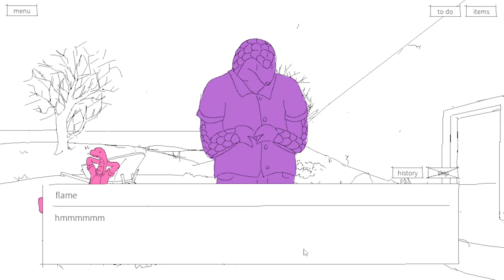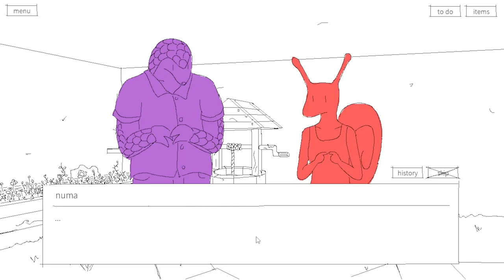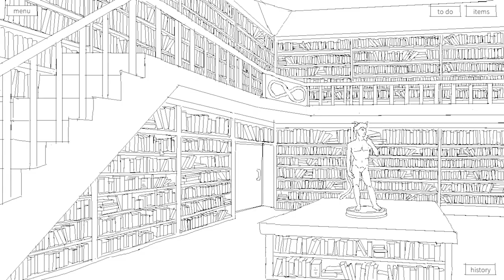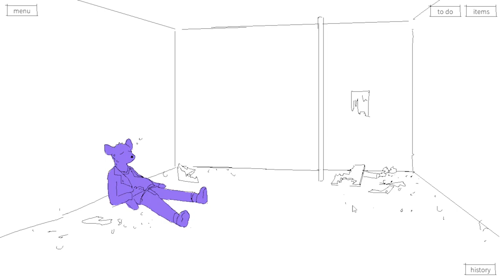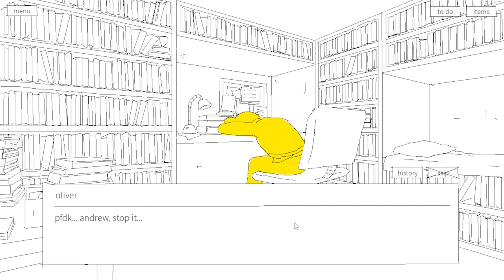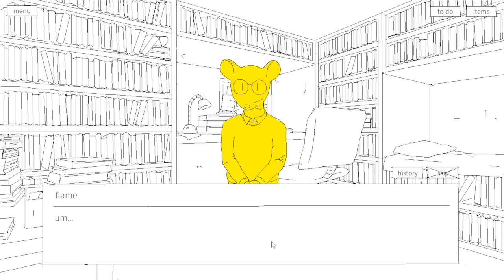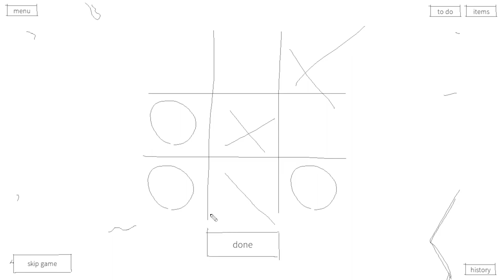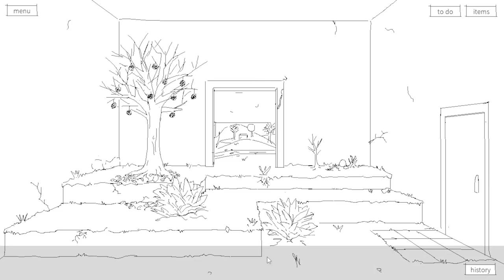The Hallway to Salvation??? | Purrgatory - Part 7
We are in Purrgatory and now we need to figure out how to move on as we learn about the seven others here with us